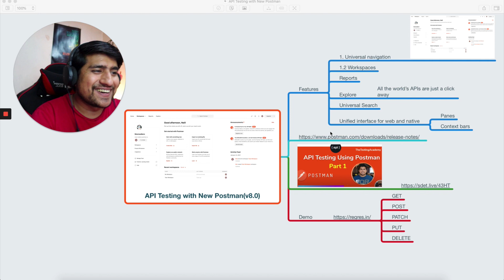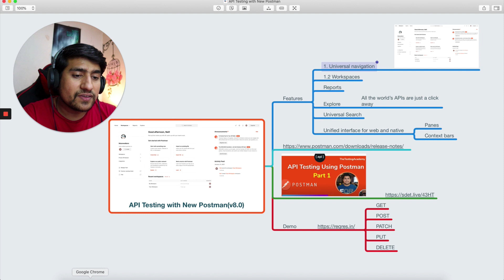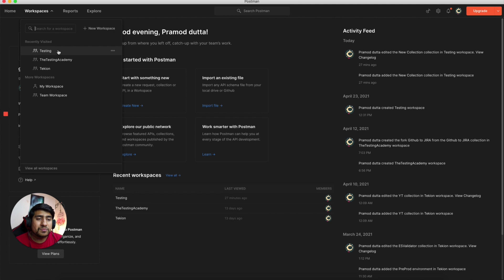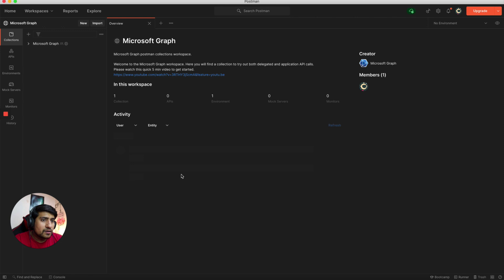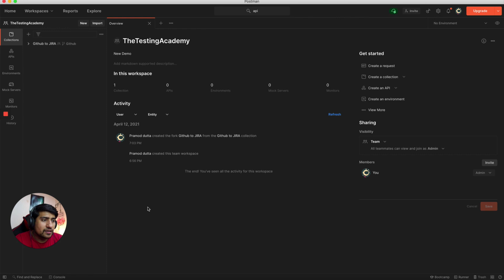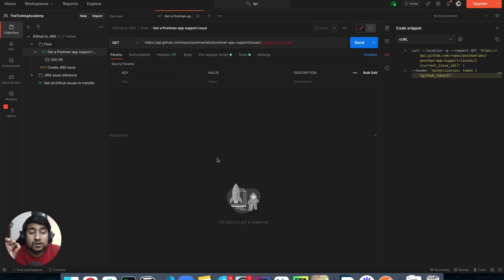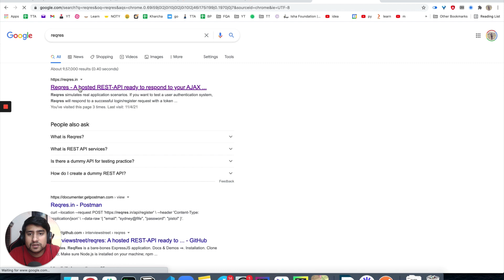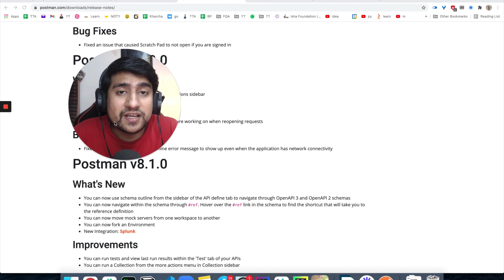API Testing with POSTMAN NEW UI Demo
In this video, we are going to learn about the API Testing with POSTMAN with NEW UI.

What is Postman?
Postman is a collaboration platform for API development. Postman's features simplify each step of building an API and streamline collaboration.

You are going to learn the concepts of API, API testing, web services and HTTP Methods basics which are helpful in API testing interview questions. you will learn about everything API Testing Using Postman.

API stands for Application Programming Interface.
API is a defined set of rules, which contains clearly defined methods of communication. API helps different software components to interact with each other.